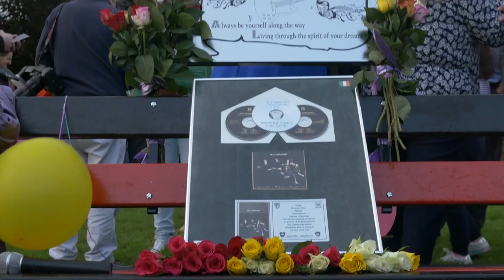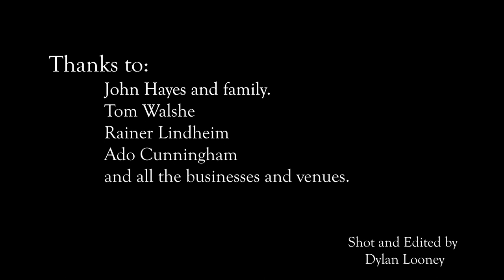Dreams Fest 19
To celebrate the life of local legend Dolores O Riordan, Bruff Community, friends and family gathered on her birthday, 6th Sept, 2019.

Over 30 artists showcased new music and payed tribute to one the greatest artists in the world in her home county Limerick.

Video by Dillon Looney